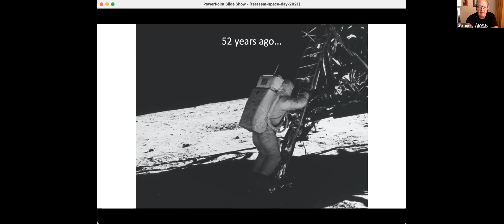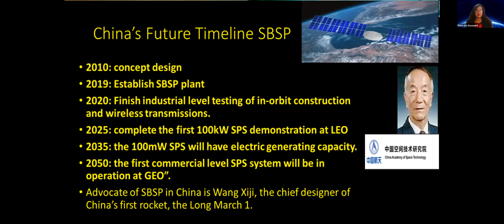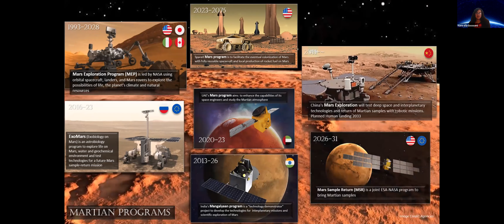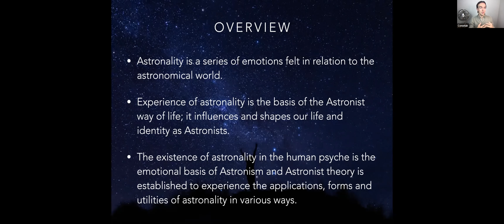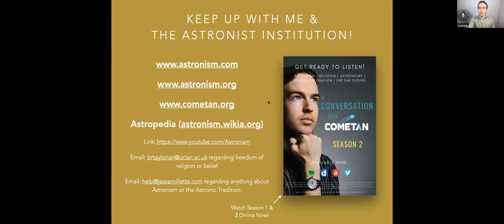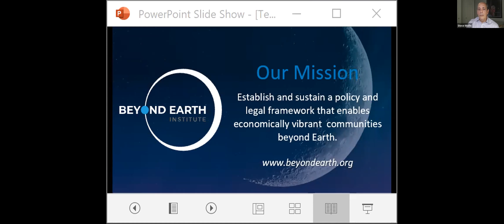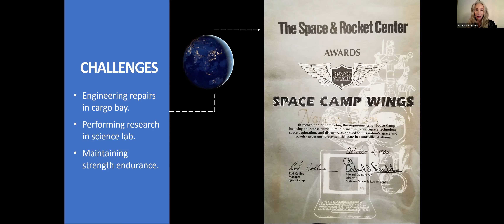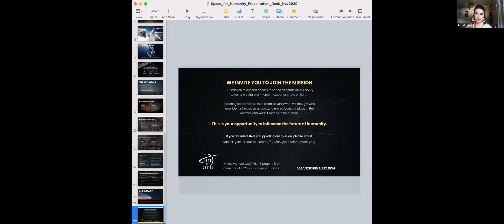Terasem Colloquium (2021)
The Terasem Movement Transreligion is proud to present Terasem Colloquium (2021) held via Zoom. This event features a group of esteemed speakers who delve into some of the most pressing questions facing humanity in regards to developing advanced artificial intelligence.

If you're interested in learning more about Terasem Colloquiums or the Terasem Movement Transreligion, please